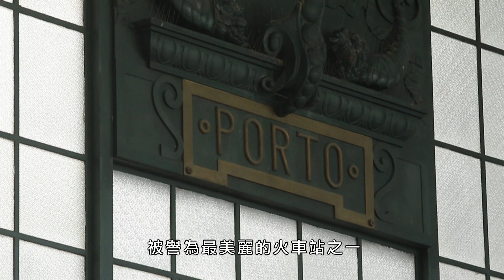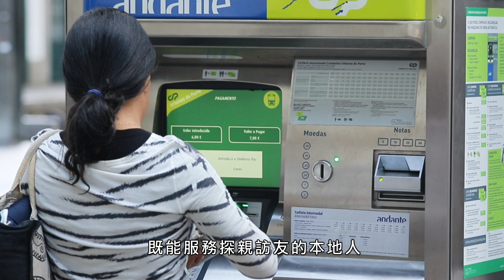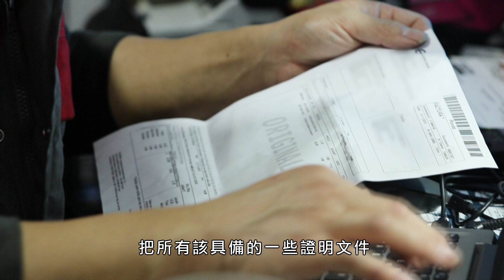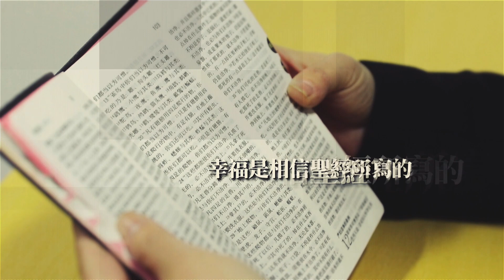恩雨之声香港版 《坚定与顺服》杨国航、官丽丹 - 普通话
杨国航与官丽丹在葡萄牙的波尔图开车行，经历创业艰难，苦干之下终于建立了口碑。他俩结婚后却等了七年才怀孕。没多久车行被政府调查，可能要面对巨额罚款，他们如何走出一次又一次的焦虑呢？